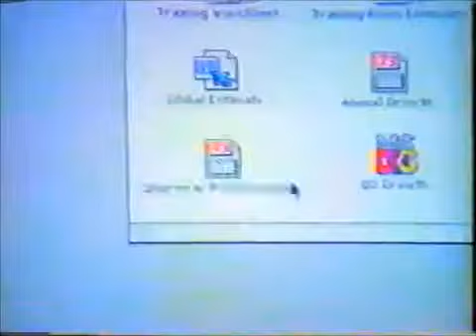Macintosh LC 500 (1993)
The Macintosh LC 500 series is a series of personal computers that were a part of Apple Computer's Macintosh LC family of Macintosh computers. It was Apple's mid-1990s mainstream education-market Macintosh, featuring an all-in-one desktop design with a built-in 14" CRT display, CD-ROM drive, and stereo speakers. Designed as a successor to the compact Macintosh family of computers, the case is similar to the recently-introduced Macintosh Color Classic, but considerably larger and heavier due to its larger screen and a bulging midsection to house the larger electronics.